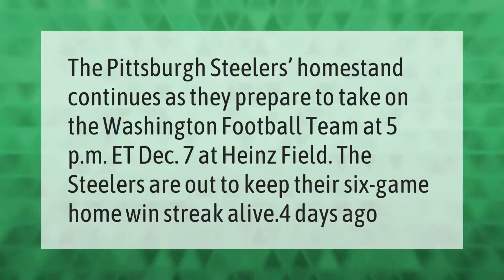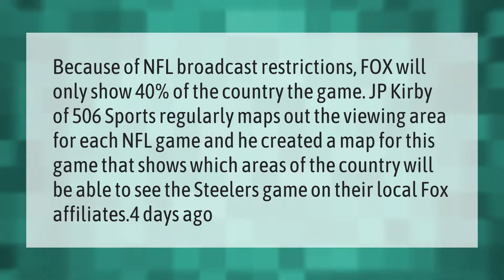What channel is the Steelers game on Monday?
00:00 - What channel is the Steelers game on Monday?
00:36 - Where are the Steelers playing today?
01:02 - Why is the Steelers game not on Fox?
01:35 - What channel is the Steelers game on DirecTV?

Laura S. Harris (2021, April 6.) What channel is the Steelers game on Monday?
    AskAbout.video/articles/What-channel-is-the-Steelers-game-on-Monday-209632